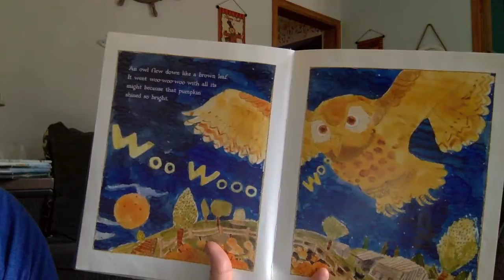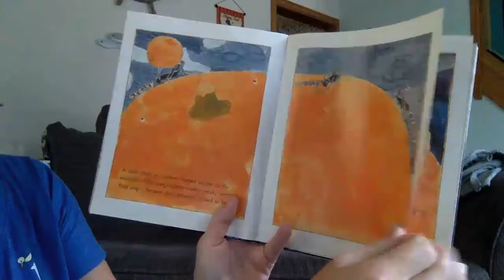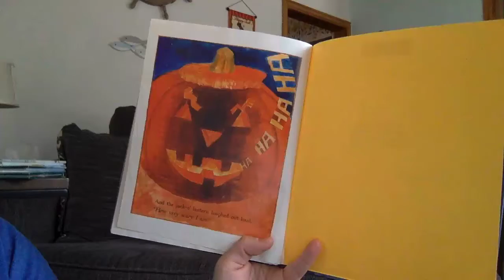Very Scary read aloud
A story about a pumpkin who was turned into a jack o lantern.